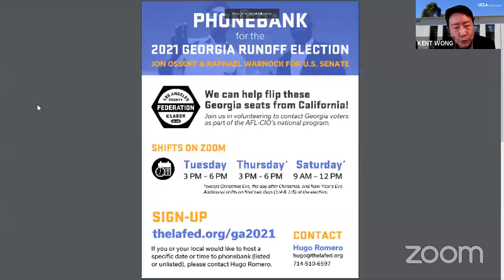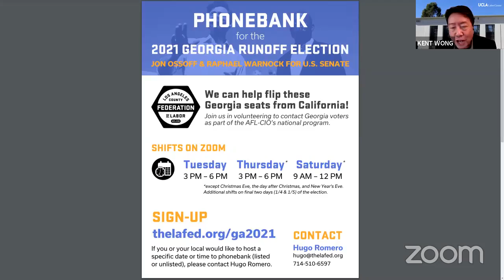Labor's Voice: What Should Labor Do Now?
In this episode of Labor’s Voice, labor leaders Mary Kay Henry, April Verrett, and Ron Herrera join us for a conversation about what's next for the labor movement as we prepare for 2021.

Labor's Voice is a labor education series featuring the voices of workers, labor leaders, community leaders, and educators to promote inspiring ideas and advance policy change.